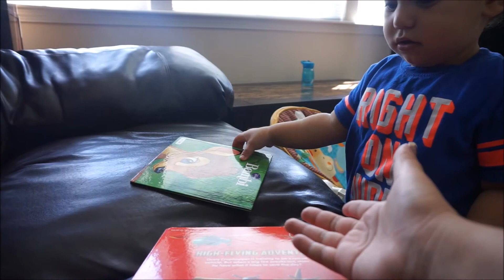SHOUTOUTS- April 24, 2017- Thekarbasifamily Vlog!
Share som love to this channels!
GET TO KNOW US:
We are a family of 3! from two different cultures and languages! we are raising a beautiful baby boy named Brody!! come and joing us on our every day life!

THANK YOU FOR WATCHIN OUR VIDEO DON'T FORGET TO "THUMBS UP" AND SUSBCRIbe